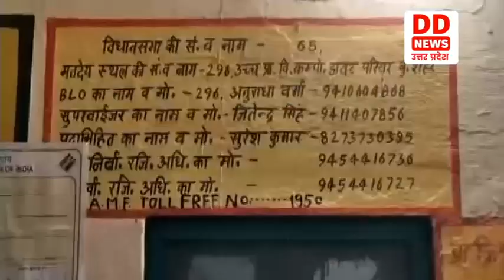Bulandshahr में विधानसभा चुनाव 2022 का मतदान शुरू ,जाने क्या है पूरी खबर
बुलंदशहर में सात विधानसभा सीटों के लिये मतदान जारी है। जनपद में एक हजार पांच सौ पन्द्रह केन्द्र बनाये गये हैं। जनपद में सात विधानसभाओं पर कुल 65 प्रत्याशी चुनाव मैदान में हैं। जनपद में 26 लाख 24 हजार सात सौ तिरसठ मतदाता है। जनपद में संवेदनशील अतिसंवेदनशील मतदान केन्द्रों पर अतिरिक्त अर्धसैनिक बल की तैनाती की गयी है। जनपद में 16 जोनल व 178 सेक्टर मजिस्ट्रेट की तैनाती की गयी है।